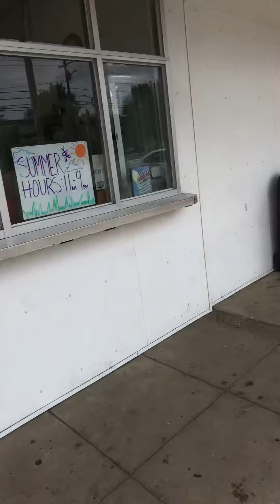Cremeland, Krusty the clown, And, Manchester New Hampshire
YEETSWOLLOLGOTTIHAHAYEETUSTHEFEETUS